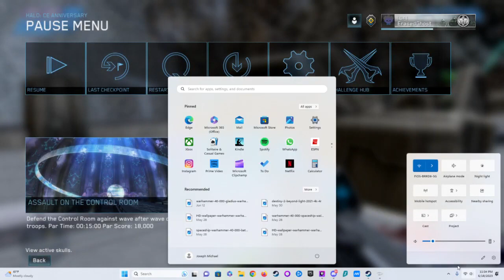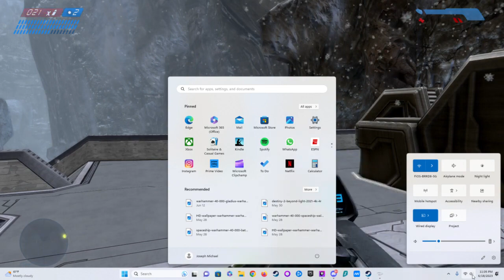~5~ "Assault on the Control Room," Halo MCC